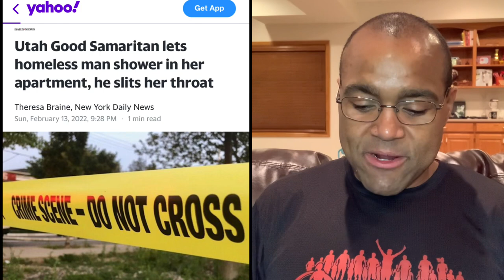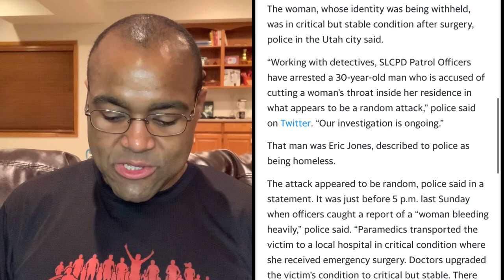San Francisco Begs Landlords To House Homeless Tenants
Officials in the San Francisco Bay Area are begging landlords and homeowners to take homeless people into their properties to help solve the worsening homelessness issue. The problem is that with the areas strict tenant protections and the fact that many homeless people have substance abuse and mental health issues, the plan doesn’t seem very well thought out.